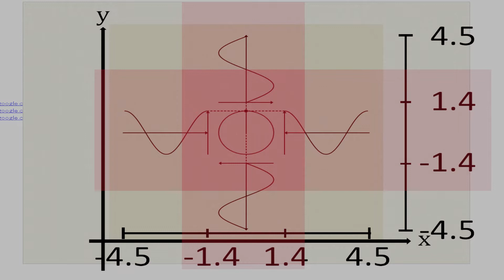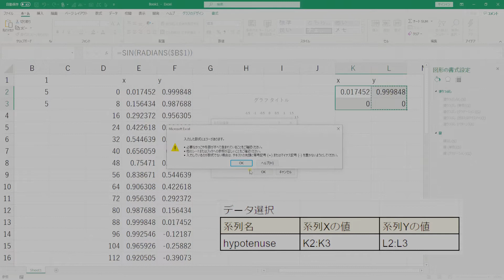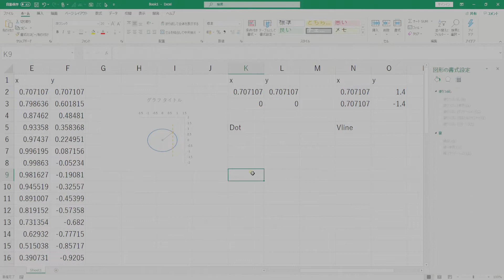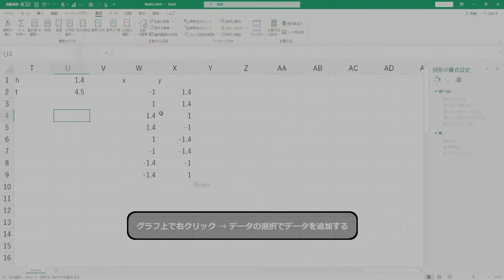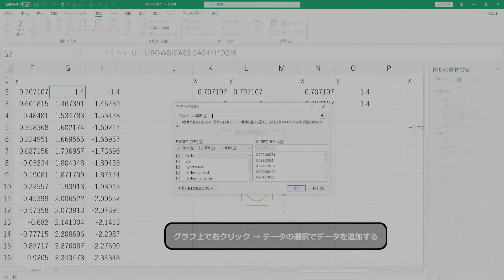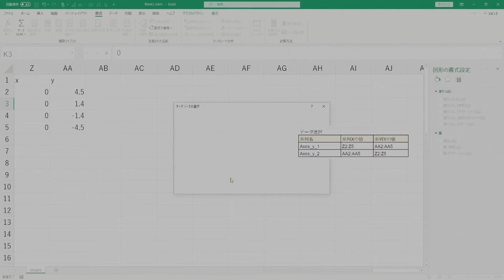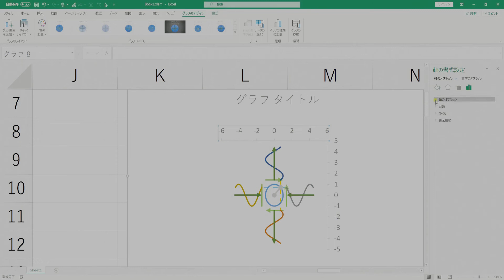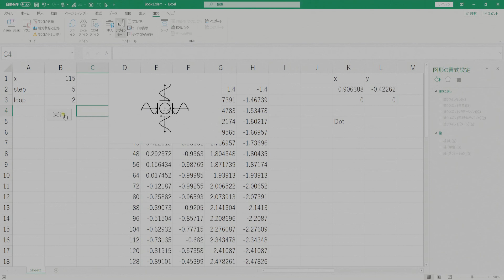Excel 12グラフ組み合わせてアニメーションするグラフを作る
この動画では下記ファイルを使用していますので、この動画を参考に同じものを作る方は
下記ファイルをダウンロードしてください。

この動画で使っている Excelの機能
・グラフ(12個のグラフの組み合わせ)
・SIN ,COS, RADIANS, ROW, ROWS関数
・名前定義
・Excel VBA

この動画で参照しているサイトを下記に記載しています。
サイトを見ればわかりますが、見たこと無いようなエクセルのグラフが大量に紹介されています。

どのファイルでもダウンロードし、仕組みを紐解いていけばエクセルの奥深さがわかります。
この動画でも一つのグラフの作り方を紹介していますので良かったら挑戦してみてください。

[エクセルファイルサイト]
E90E50charts - Excel Charts Gallery

[タイトルのフォント]
作成者：マルセさん
フォント名: チェックアンドU-Foフォント Version 2.076
サイト名: よく飛ばない鳥